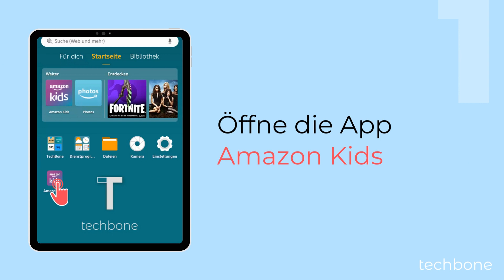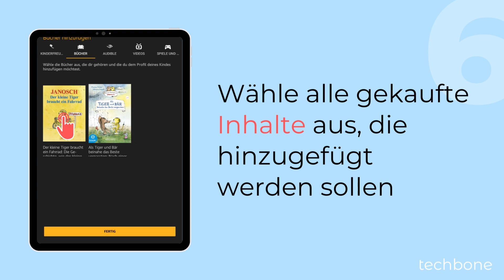Gekaufte Inhalte freigeben [Amazon Kids]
Wenn du auf Amazon ein Buch (eBook), Video/Film oder Hörbuch (Audible) gekauft hast, kannst du dies für dein Kind freigeben. In diesem Video zeigen wir dir, wie du gekaufte Inhalte in Amazon Kids freigeben kannst.

0:00 Intro
0:05 Öffne die App Amazon Kids
0:15 Öffne die Einstellungen des gewünschten Kinderprofils
0:25 Tippe auf Inhalt hinzufügen
0:35 Tippe auf Inhalt teilen
0:45 Wähle die gewünschte Kategorie
0:55 Wähle alle gekauften Inhalte aus, die hinzugefügt werden sollen
01:05 Bestätige mit Fertig